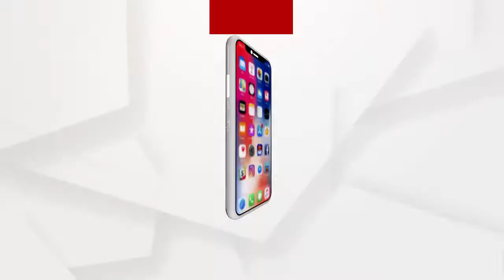ମଣ୍ଡିରେ ପଡ଼ିରହିଛି କ୍ବିଣ୍ଟାଲ କ୍ବିଣ୍ଟାଲ ଧାନ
ମଣ୍ଡିରେ ପଡ଼ିରହିଛି କ୍ବିଣ୍ଟାଲ କ୍ବିଣ୍ଟାଲ ଧାନ । କମୁନି ଚାଷୀଙ୍କ ଦୁଃଖ । ଦିଲ୍ଲୀ ଏବଂ ପଞ୍ଚାବ ପରେ ଏବେ କୋରାପୁଟ ଜିଲ୍ଲାରେ ଚାଷୀ ଆଦୋଳନ ଦେଖିବାକୁ ମିଳୁଛି । କୋରାପୁଟ ଜିଲ୍ଲାରେ ବିଭିନ୍ନ ଧାନ ମଣ୍ଡି ବନ୍ଦ ପଡ଼ିଥିବା ବେଳେ ଚାଷୀ ତାର କଷ୍ଟ ଉପାର୍ଜିତ ଧାନ ଏବେ ମଣ୍ଡିରେ ପଡିରହିଛି , ଯାହାକୁ ନେଇ ଚାଷୀ ଅସନ୍ତୋଷ ଜୋର ଧରିଛି ...
ଅଧିକ ଖବର ପାଇଁ ଡ଼ାଉନଲୋଡ କରନ୍ତୁ “Argus News” ଆପ୍